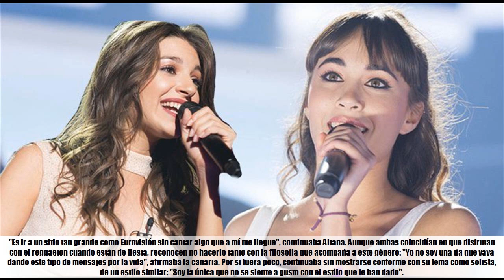'OT 2017': Noemí Galera reprende a Ana Guerra y Aitana por su opinión sobre su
'OT 2017': Noemí Galera reprende a Ana Guerra y Aitana por su opinión sobre su canción para Eurovisión

★ Summary ➜Noemí Galera y Manu Guix interrumpieron las quejas de las finalistas visiblemente enfadados: "Tened cuidado en cómo decís las cosas".